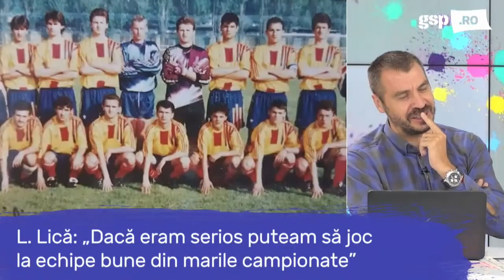Laurențiu Lică, invitatul zilei la GSP LIVE (18 octombrie). EMISIUNE INTEGRALĂ